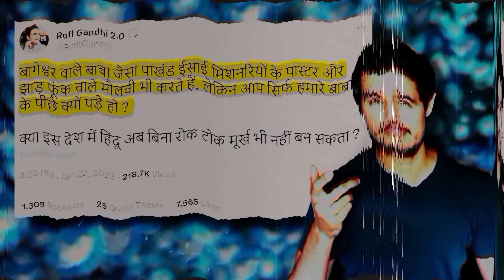BAGESHWAR DHAM EDITZ 🚩